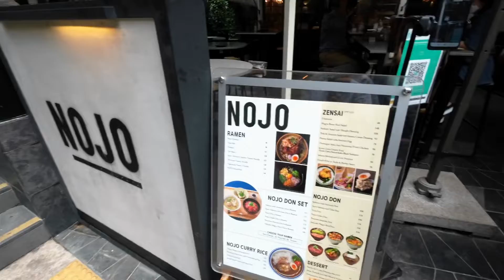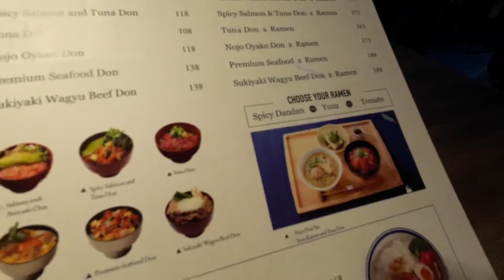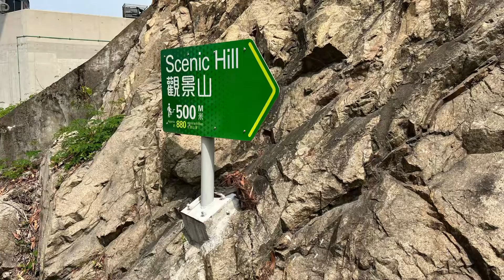【波及山系生活誌】快閃消閒跳島遊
東涌觀景山BB級家人閒遊快閃出中環石版街nojo食拉麵